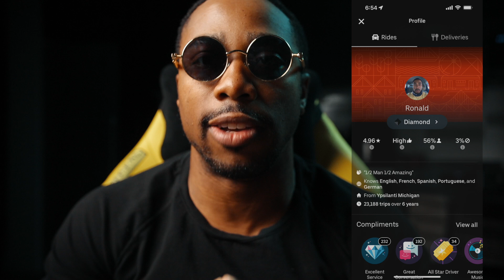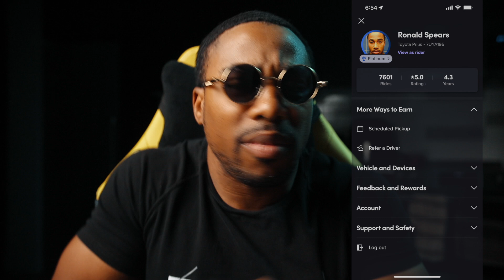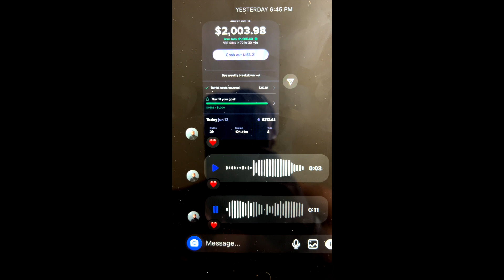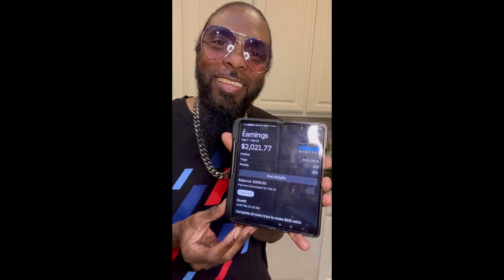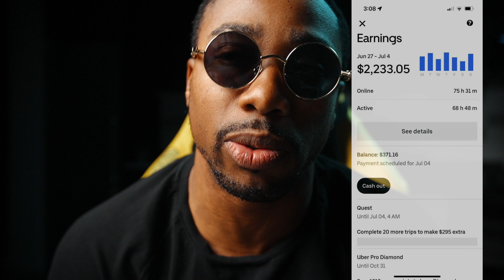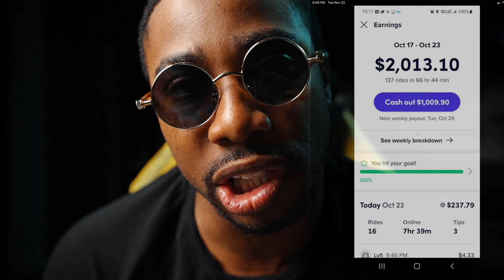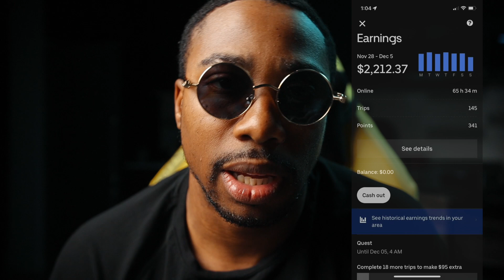Top UBER & LYFT drivers EARNINGS ( the truth)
Unlock the secret to earning big as an Uber or Lyft driver. Discover how top drivers are raking in over $2,000 a week through discipline and an iron mindset. Learn their strategies and techniques to boost your earnings and take control of your financial future. Don't settle for average pay, join the ranks of the elite and see your income soar. Watch this video now and start earning like a top Uber and Lyft driver today!

MERCH WEBSITE (2 racks a week , not too shabby, hustle all day shirts)

requirements :

1. You have to make $2000 in only ONE week.
3. Screenshot your weekly earnings and send it to my Instagram{ link is below}
6. I will add you on my page and my YouTube video.

PERFECT PUSHUP LINK

SOCIAL MEDIA